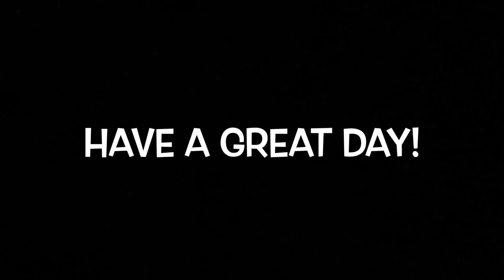My top 21 favorite birds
21. Screaming piha ( lipaugus vociferans )
20. Toco Toucan ( Ramphastos toco )
19. King vulture ( sarcoramphus papa )
18. Vogelkop superb bird-of-paradise ( lophorina niedda )
17. Pileated woodpecker ( dryocopus pileatus )
16. Magnificent frigatebird ( Fregata magnificens )
15. Cape gannet ( modus capensis )
14. Harpy eagle ( harpia harpyja )
13. Shoebill stork ( balaeniceps rex )
12. Secretary bird ( sagitarrius serpentarius )
11. Canadian goose ( branta canadensis )
10. Frogmouth bird ( podargus strigoides )
9. American flamingo ( phoenicopterus ruber )
8. Barn owl ( Tyto alba )
7. Great hornbill ( buceros bicornis )
6. Northern cardinal (cardinalis cardinalis  )
5. Royal spoonbill  (platalea regia  )
4. Bearded vulture  (gypaetus barbatus)
3. Southern cassowary  (casuarius casuarius)
2. African crowned crane  (balearica regulorum)
1. All dinosaurs!